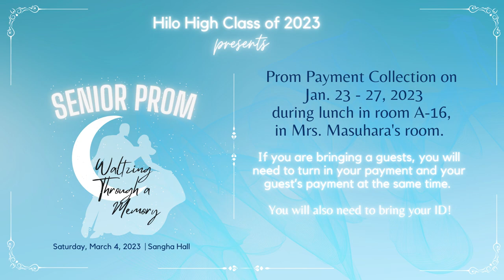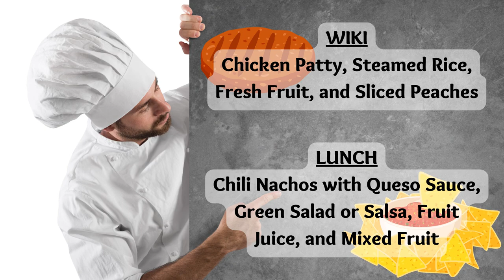01/24/2023 KVIKS News Bulletin